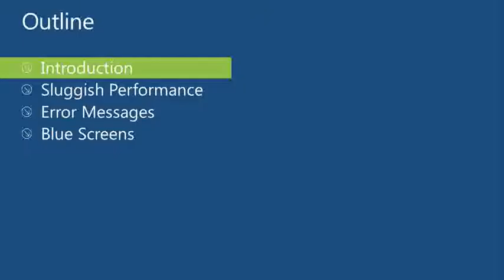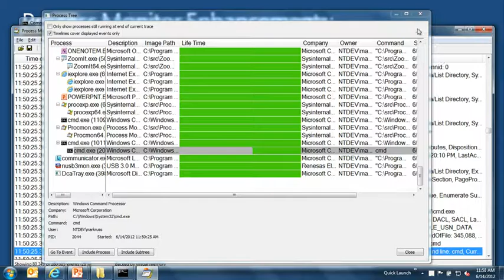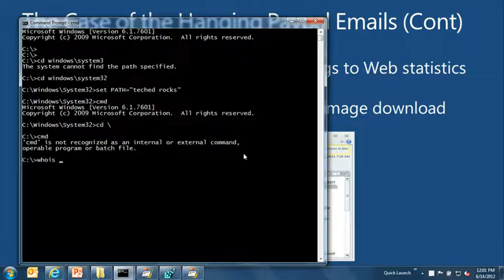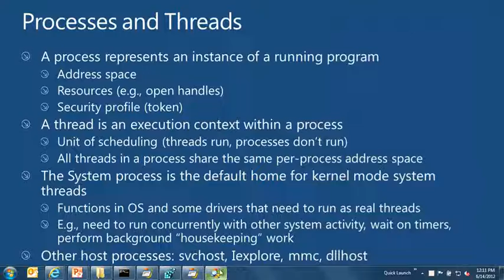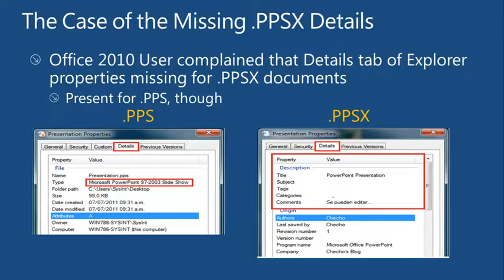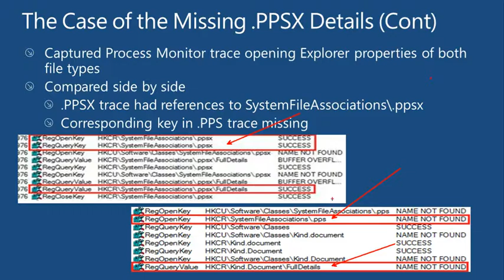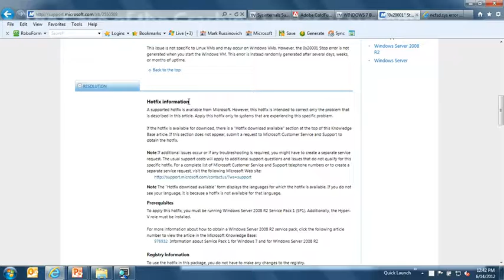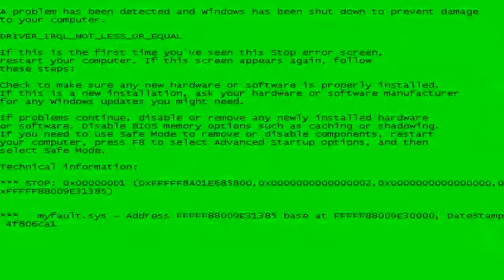Case of the Unexplained Windows Troubleshooting with Mark Russinovich - 2012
Uploaded for archive purposes only. These can't be lost, now old but still very useful, yet Microsoft managed to loose year 2008 and year 2009. I asked them why their links were no longer working I got this reply:

"Hello Steven,

Unfortunately, they seem to have been hosted on the msteched.com domain, which has shuffled off the mortal coil and joined the choir invisible (that is, it's gone). I'll keep asking around, but it looks like they may be gone permanently. I've removed them from that page for now (until I can find them).

TTFN – Kent"

Odd that a company as big as Microsoft can let videos like this disappear.